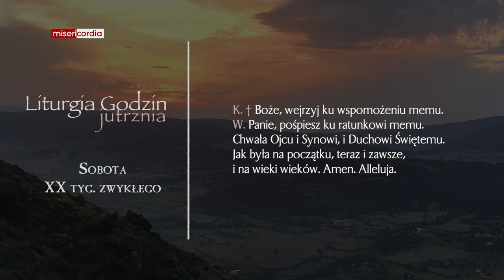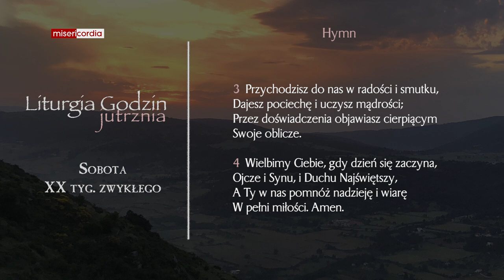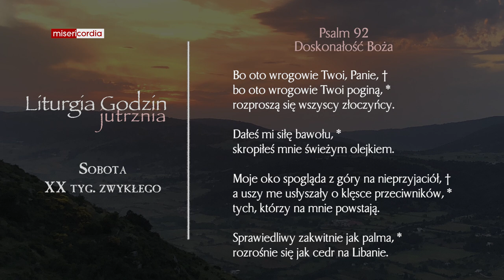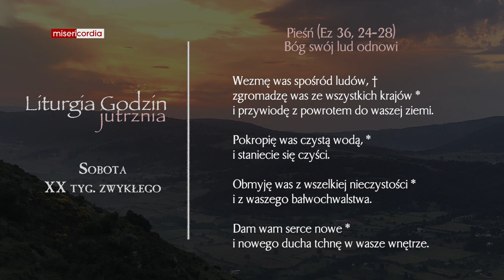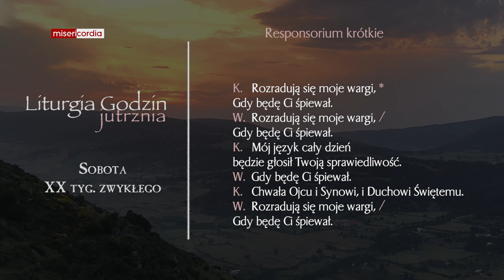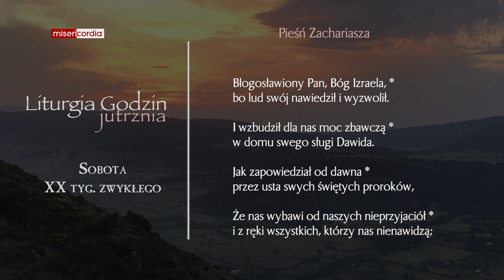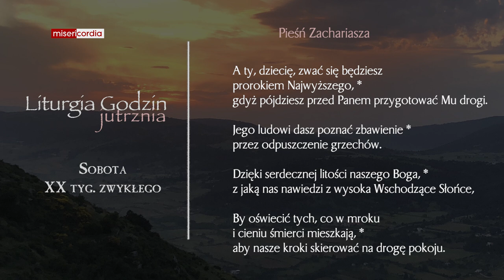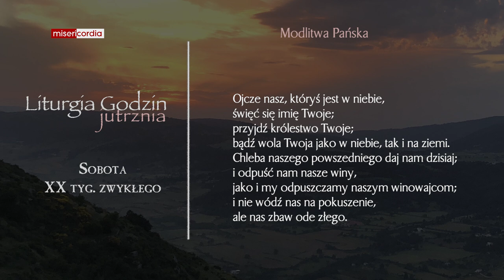Liturgia Godzin | Jutrznia | Sobota, XX tyg. zwykłego